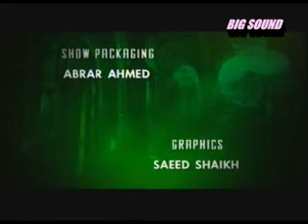Long Awaited Visitor Death Salem Al Amry 2of2